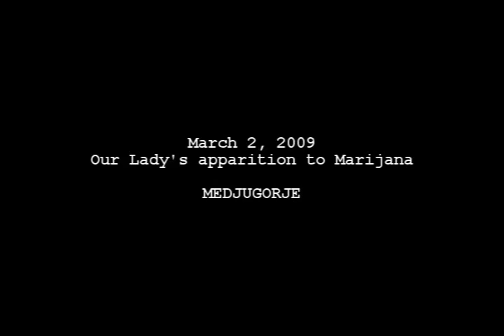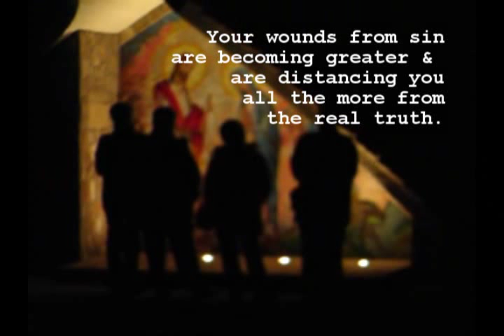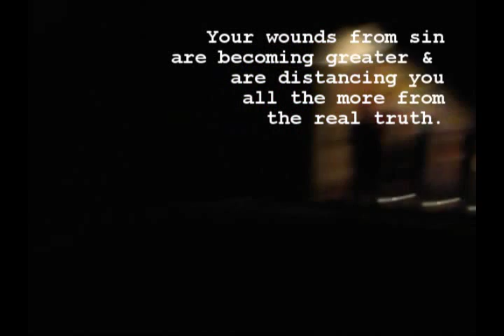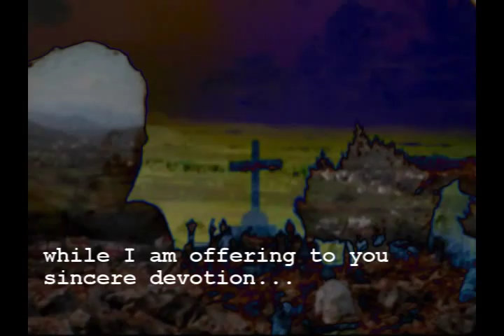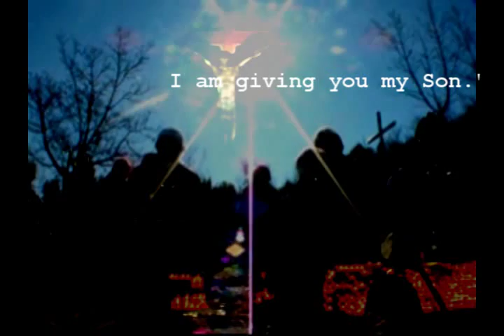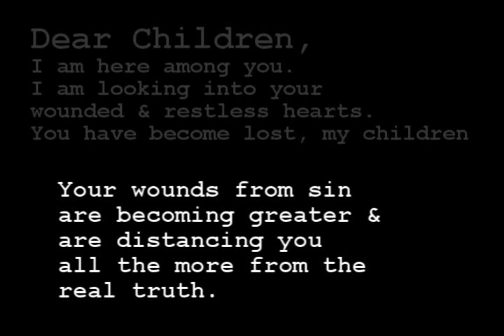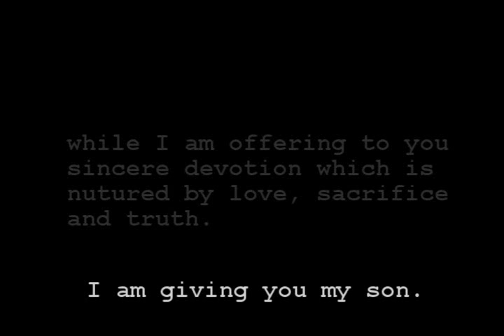MARCH 2, 2009 ---Medjugorje Mirjana -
Our Lady's Message to Visionary Mirjana on March 2, 2009.

Dear Children, I am here among you. I am looking into your wounded and restless hearts. You have become lost, my children. Your wounds from sin are becoming greater and are distancing you all the more from the real truth. You are seeking hope and consolation in the wrong places, while I am offering to you sincere devotion which is nurtured by love, sacrifice and truth. I am giving you my son.

Music is by James Newton Howard --